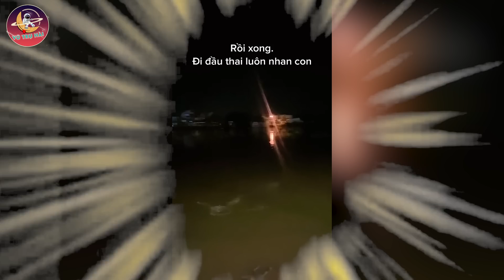1001 Kiểu Nhảy Hot Nhất TikTok | Tổng Hợp Những Tình Huống Hài Hước Được Camera Quay Lại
1001 Kiểu Nhảy Hot Nhất TikTok | Tổng Hợp Những Tình Huống Hài Hước Được Camera Quay Lại

◕◕◕ Welcome to VU TRU HAI ◕◕◕
✦ VŨ TRỤ HÀI - Kênh thông tin giải trí hài hước, vui nhộn, bổ ích, mang lại tiếng cười cũng như những phút giây thư giãn sau một ngày dài làm việc mệt mỏi, căng thẳng.
✦ Đăng ký theo dõi VŨ TRỤ HÀI khán giả sẽ cập nhật những video hài hước trending, vui nhộn nhất.
Bản quyền thuộc về VŨ TRỤ HÀI.
© Copyright by VU TRU HAI ☞ Do not Reup.